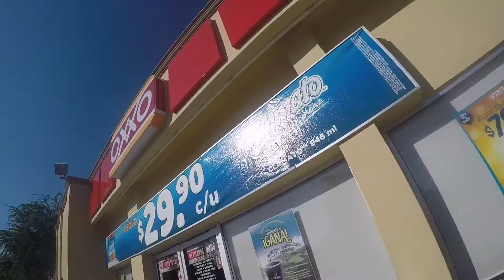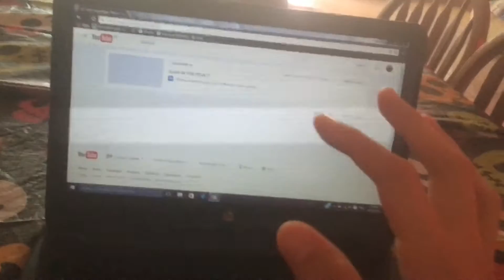DRESSING UP AS TYLER JOSEPH | VLOG 120